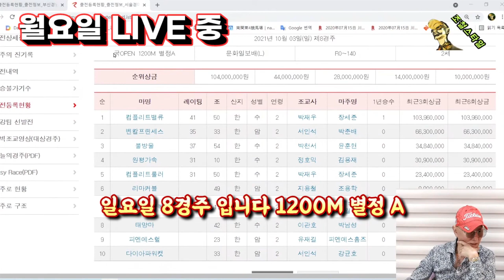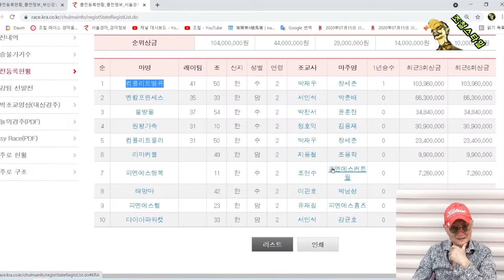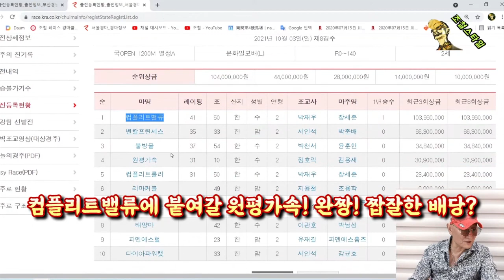[경마] 부르면 날라온다~ 문화일보배 한방! 19배에 49배까지?? 10월 첫주 베팅 결과는??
조철스타일 경마 / 적중